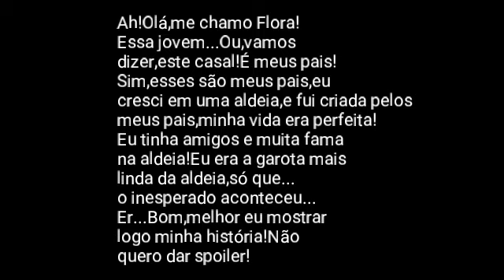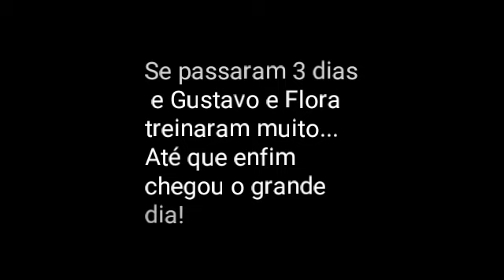"A Menina E O Lago Dos Cisnes"[Mini filme]{Parte Única }|Gacha Life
Olá,seja bem vindo (a) à

       D.E.S.C.R.I.Ç.Ã.O

°•.Apps Ultilizados.•°

[Gacha Life]
[Músicas (SnapTube)]
[Ibis Paint X]
[Kinemaster Tumblr]
[Power Diretor PRO*]
[MEUS DEDOS(NÃO SÃO APPS,MAIS ULTILIZEI)

Conteúdo
(Mini-filme)

(Perguntas recentes)

.Nome:Larissa

.Idade:11 anos

.Estado:São Paulo

Espero ter ajudado nas informações:3

Até mais!❤(Apoio Vivi)